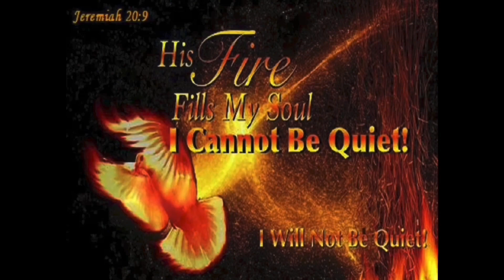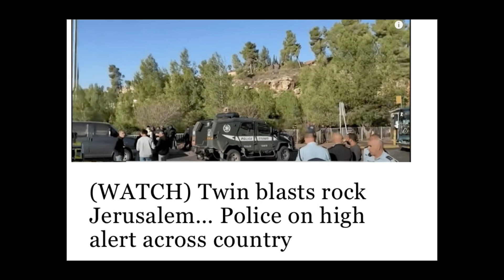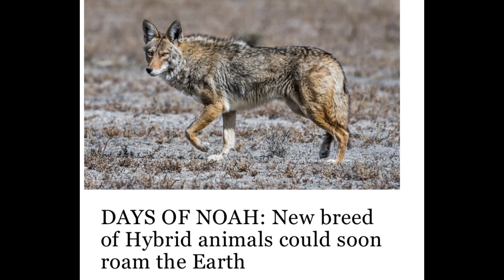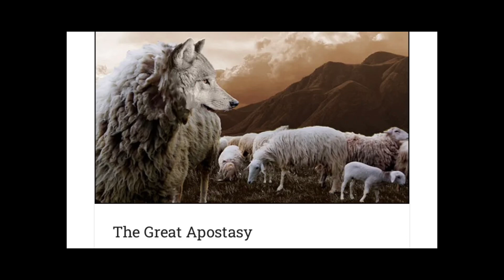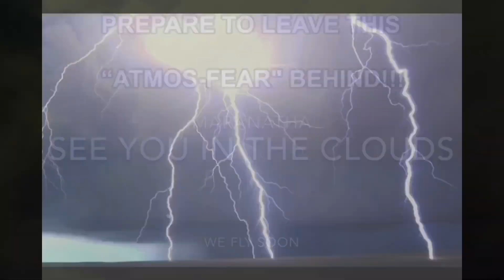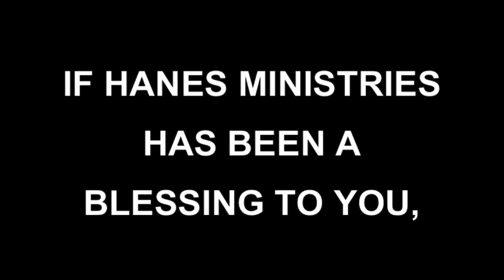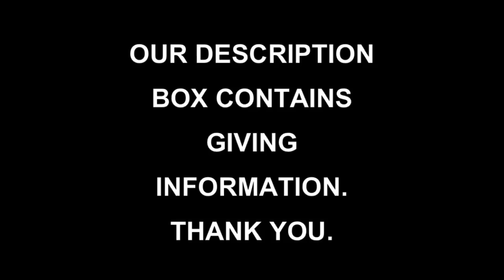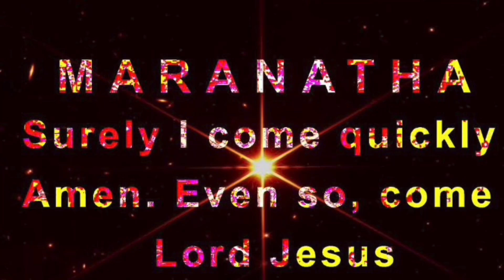PROPHECY UPDATE 11/23/2022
THE PROPHETIC IS SCREAMING RAPTURE!!! | 11/23/2022 | COUNTDOWN TO GLORY | ROMANS 8:18

The war drums of tribulation are sounding, but so is the call for salvation. Today is the day to get saved. Jesus is coming. Could it be today? Maranatha.

THE RAPTURE IS UPON US | ARE YOU READY? | COME UP HITHER!

THE SIGNS OF THE TIMES ARE LITERALLY SCREAMING RAPTURE.

NOW—IS THE TIME FOR SALVATION. YOUR SALVATION!

Things are not falling apart, they are all falling together

We Fly Soon. Maranatha!

THE GOSPEL:
1. Moreover, brethren, I declare unto you the gospel which I preached unto you, which also ye have received, and wherein ye stand;
2. by which also ye are saved, if ye keep in memory what I preached unto you, unless ye have believed in vain.
3. For I delivered unto you first of all that which I also received, how that Christ died for our sins according to the scriptures;
4. and that he was buried, and that he rose again the third day according to the scriptures:”

CALL UPON THE NAME OF THE LORD. IN ROMANS 10:9 it says.
“If you confess with your mouth Jesus is Lord and will believe in your heart that God has raised Him from the dead, you will be saved.”

ROMANS 10:9 says, if you confess with your mouth Jesus is Lord and will believe in your heart that God has raised Him from the dead, you will be saved.